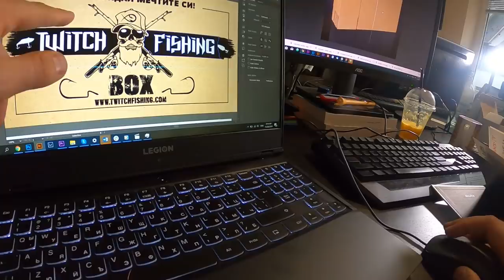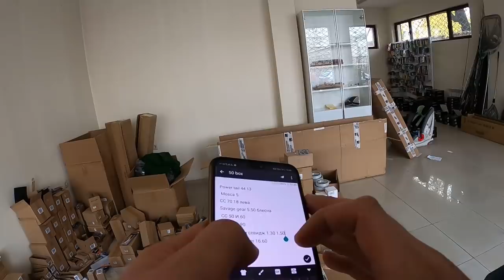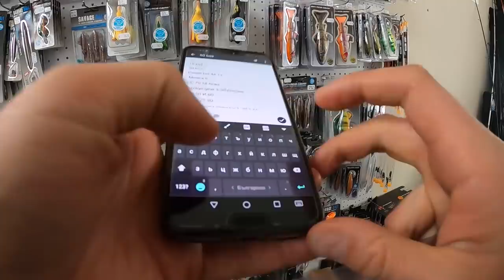10 000 Примкамки МЕГА UNBOXING! РОВИМ в над 200 КАШОНА ТFB Fishing Zone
Ще ровим в над 200 кашона за да направим кутия с примамки със специална селекция примамки Тwitch Fishing Box!

Taкъмите, които ползвам са:
► ВЪДИЦИ: